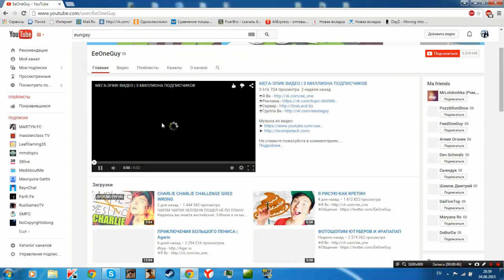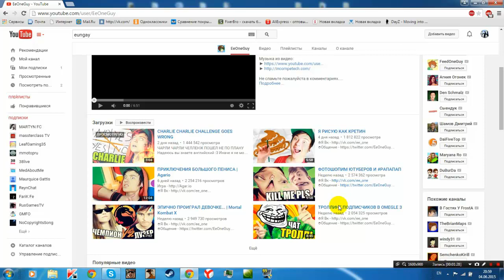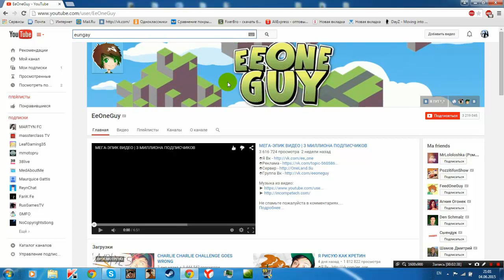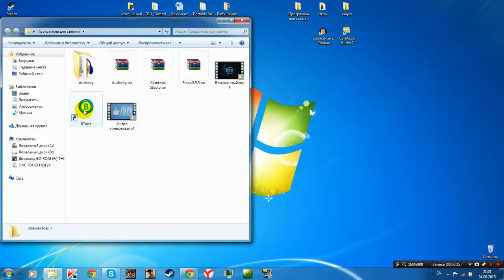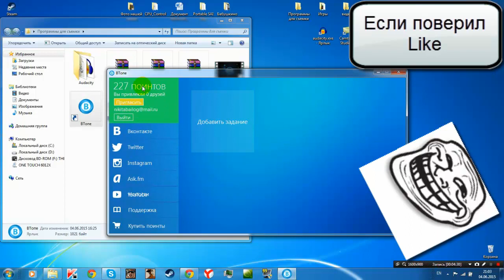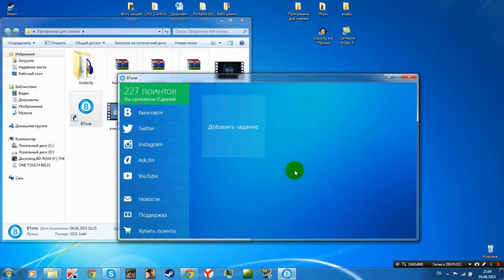Мало просмотров? , хочешь больше? , но не знаешь как? | ОТВЕТ ТУТ